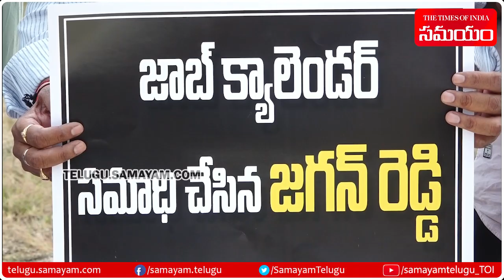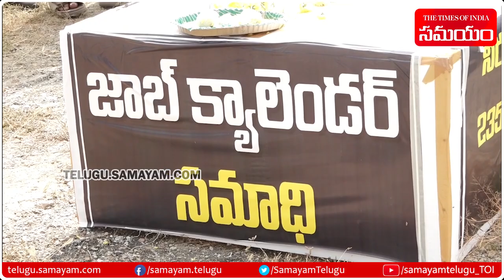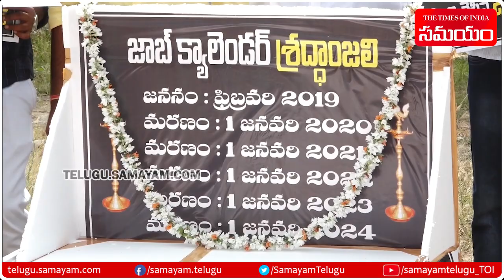Telugu Yuvatha Protest In Tirupati | Job Calender Guarntee | Samayam Telugu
Telugu Yuvatha Innovative Protest at Tirupati, regarding Job Calender Guarantee.